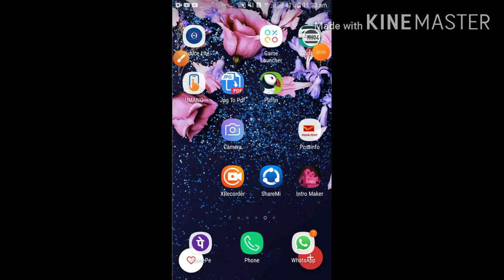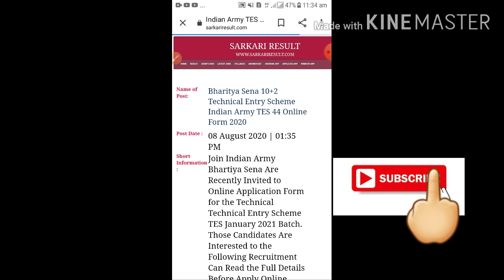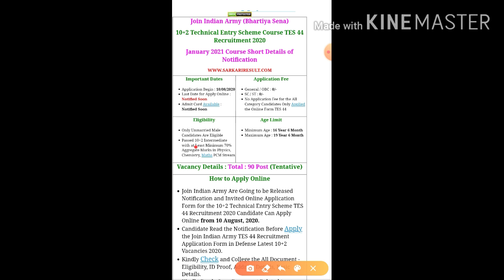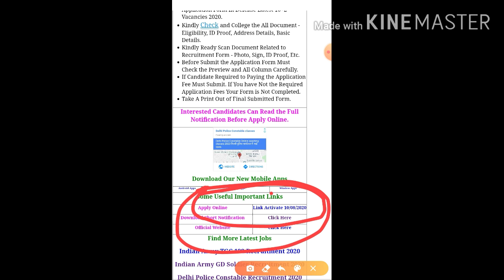TES-44 Notification 2020/Join Indian Army(10+2)/Technical entry scheme course TeS/Army Bharti